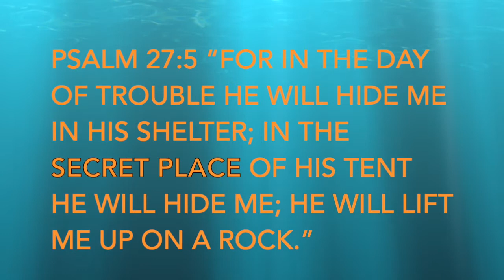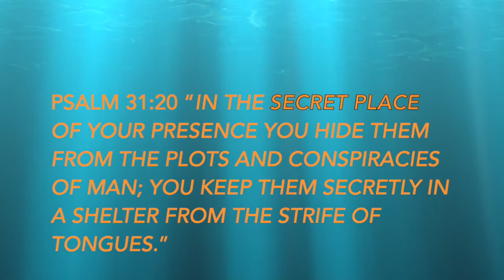Part 2: Healing Cassandra Syndrome: Connecting Broken Pieces: Lessons From Kintsugi Art (S2E27)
Today Lib shares her journey of inner healing as a former Cassandra.  It is first and foremost a personal journey, separate from the Aspie-relational-pain-journey, and it is what makes you strong enough to make healthy decisions to propel forward in your life. Do you sometimes wonder, “Who am I?” “Who have I become?” Do you find that you sometimes violate your conscience just to keep the peace in the neurodiverse tension?  As a former Cassandra, I can relate! Hear more of my story and let me help you with some thoughts of how you can begin to find yourself again!
📙 Psalm 27:5 “For in the day of trouble He will hide me in His shelter; In the secret place of His tent He will hide me; He will lift me up on a rock.”
📙 Psalm 31:20 “In the secret place of Your presence You hide them from the plots and conspiracies of man; You keep them secretly in a shelter from the strife of tongues.”
Follow on Instagram: @libandsteve